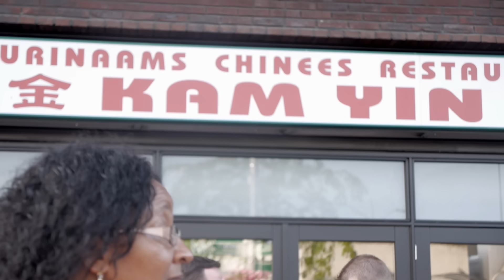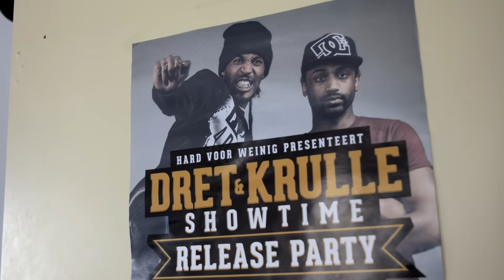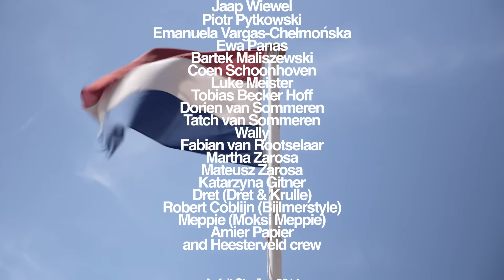O.S.T.R. - Rise Of The Sun - feat. Cadillac Dale, DJ Haem - produced by Killing Skills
Produced, mixed and mastered by Killing Skills (Netherlands)
Video by Asfalt Studios.

Gdybym tylko do czarów ja miał dostęp,
bym Bałuty przeniósł na Majorkę.
Nie obchodzą mnie trendy ala Bravo,
wolę oceanu błękit jak z Galapagos.
Plaża, słońce, skala konkret.
Dla nas stopnie temperatury w normie.
Hamak, walkman, w barach z "Ponczem"               ,
Nie problem. Się nie bój o hałas po dziesiątej.

Relaks i luz niemal zmienia nasz grunt.
Nie ma, że melanż bez Niemena tu.
“Enigmatic”, oderwani od pracy,
więcej atrakcji od Las Vegas kasyn.
B-boy klasyk, do góry nogami,
w podróży do granic możliwości między figurami.
Chcesz zobaczyć? dla ludzi jak "Magic"
Sami swoi, między nimi chmury, kluby, gruby "Chronic"!
Nie ma z szampana kaskad,
za to żal bije w nas, jakby tu był Madagaskar.
Daj mi tu beat z "Megablasta"
Nie ma biednych, bogatych, tylko "film" - dawaj majka.
Cała prawda scala nas jak "łycha", 5 deko, grill na wakacjach
Raz, dwa. Sprawdzam ziołowe bogactwa.
Astma nie daje mi żyć, życie daje mi Asfalt.

Cadilac Dale:

I wish I could take my crew up out of here
And move my block to a tropical atmosphere
I'd build a studio on a island
A life with no stress this is happiness
We could make our music on the beach
And we could dance with sand under our feet
There's no need for money on this island
Because is free we got everything we need

Co poza tym? Jak Komeda serce mam "Astigmatic".
Oddycham powietrzem na astygmatyzm.
Pogoda na szczęście, Mam jazdy grafik.
To droga na miejsce, stan mapy - "traffic"
Życie w korkach. Godziny, minuty.
Nie ma czasu na kontakt.
Przeniósł bym Bałuty na Wyspy Zielonego Przylądka.
Mi pasuje jak Oreo do lolka.
Wody otchłań. Nieba żar zabiera nas do siebie Eden
wie, że szczerze możesz go tu spotkać.
Nowy rozkład. Nie ma jak bikini, twarz anioła z boską linią -
oczy nie mogą się rozstać.
Unikat! Ziemie wrzątek przenika.
Czy mam pisać na płytach “gorące, nie dotykać”?
Symbolika jak u Gemmella Skilgannon
Fantazje miast, gdzie nie umiera tożsamość.

(Cadilac Dale)

Dla wszystkich na imprezie mających styl i luz i chill,
b-boy’i kręcących się w koło do płyt. Prosty funk.
To czysty, prawdziwy hip hop. Rzuć na beat.
Beat-box, grafitti, mikstejpy, Haos, Tabasko film, Chodź i sprawdź.
Dla bliskich uderzenie w kark - Killing Skills.
Nie pozostawiamy po sobie nic, tylko ulic zryw - łódzki stuff.